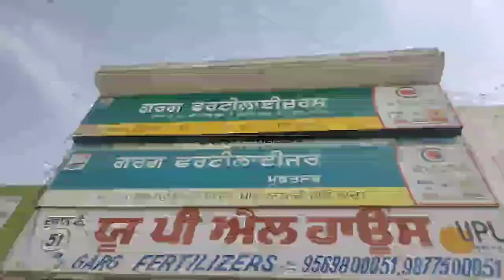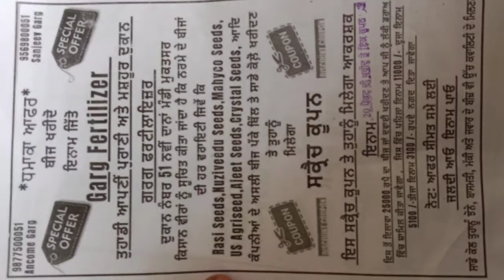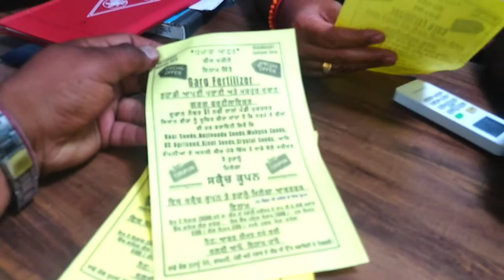ਨਰਮੇ ਦੇ ਬੀਜ਼ ਦੀ ਪੱਕੇ ਬਿੱਲ ਨਾਲ ਖਰੀਦ ਕਰੋ ਤੇ ਜਿੱਤੋ ਇਨਾਮ, ਮੁਫਤ..Garg Fertilizers Muktsar sahib ਵਿਖ਼ੇ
ਨਰਮੇ ਦੇ ਬੀਜ਼ ਦੇ ਪੱਕੇ ਬਿੱਲ ਨਾਲ ਖਰੀਦ ਕਰੋ ਤੇ ਜਿੱਤੋ ਢੇਰ ਸਾਰੇ ਇਨਾਮ ਉਹ ਵੀ ਮੁਫਤ.